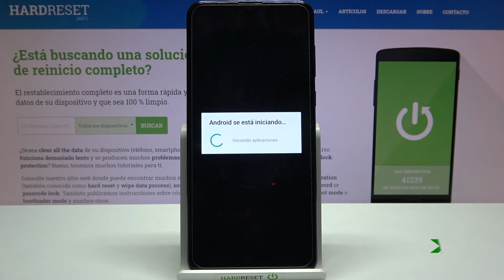Samsung Falso - cómo forzar reinicio en tu celular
En este video te presentamos cómo forzar apagado y reiniciar tu XiaoQiao A82. Sigue nuestro tutorial y descubre cómo forzar el reinicio de tu Samsung Falso en unos pocos pasos.

¿Cómo apagar un XiaoQiao A82? ¿Cómo forzar un reinicio de Samsung Falso? ¿Cómo reiniciar un XiaoQiao A82? ¿Cómo forzar un apagado en Samsung Falso? ¿Qué hacer si se congela mi XiaoQiao A82?